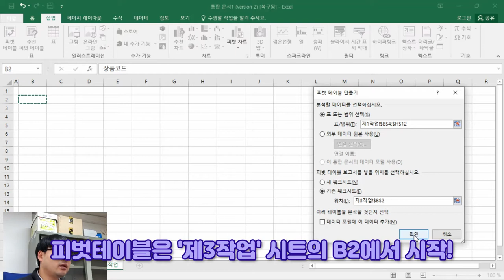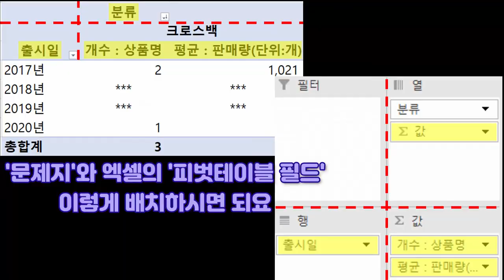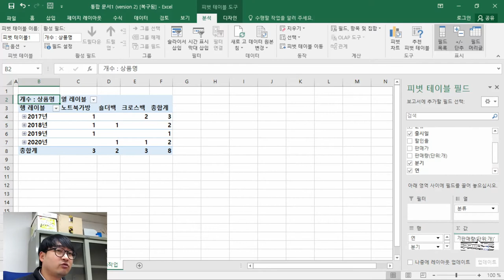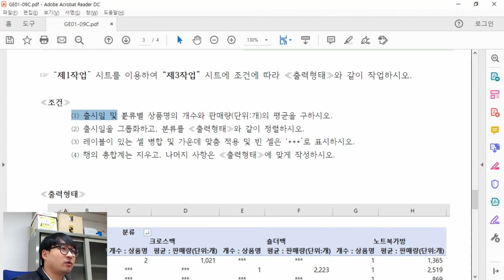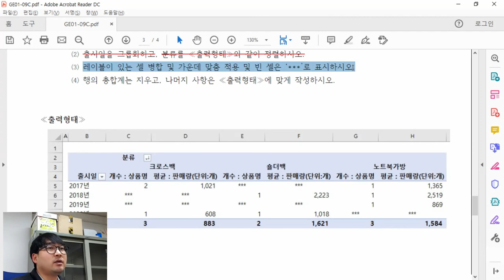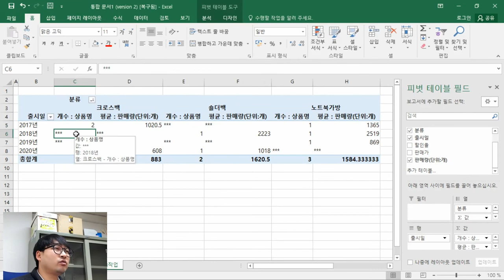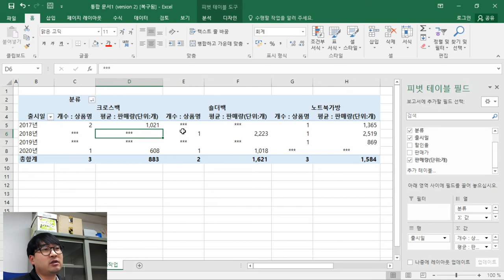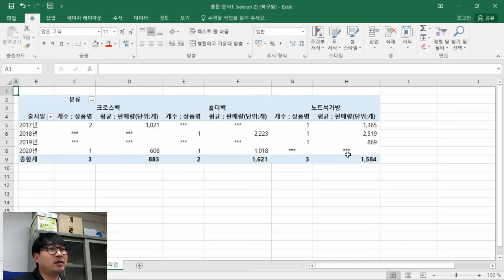2021년 1월 C형 제3작업(피벗테이블)_ITQ 엑셀 '가방나라 쇼핑몰 판매 현황' 기출문제 풀이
2021년 1월 C형 제3작업(피벗테이블)_ITQ 엑셀 '가방나라 쇼핑몰 판매 현황' 기출문제 풀이

2021년 1월 C형 '가방나라 쇼핑몰 판매 현황' 제3작업(피벗테이블)' 풀이 영상이에요.